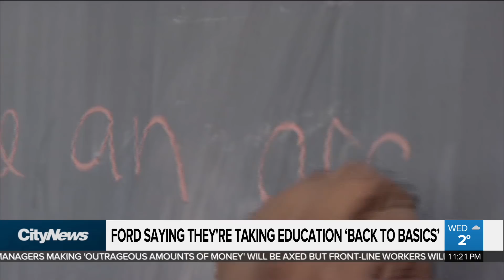Ford says they're taking education 'back-to-basics'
Premier Doug Ford non-committal when it came to questions about scrapping the contentious discovery math lessons, classroom sizes and full day kindergarten.